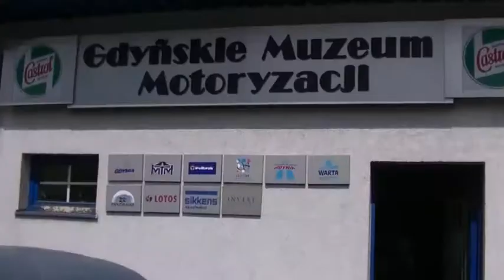Gdynia Cisowa - 2022 r. Ulica Żwirowa.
Gdynia Cisowa - 2022 r.